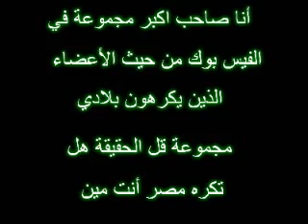Algérie Egypte أنا مصري أنت ميـــــــــن ؟؟؟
خالد الغندور، مدحت شلبي، وعمرو أديب أحمد مرسي مصطفى عبده علاء و جمال مبارك شوبير فتحي عبد الوهاب مرتضى منصور احمد السقا إبراهيم و حسام حسن محمود عبد العزيز حكيم زينة هيفاء وهبي فيفي عبده أحمد آدم سمير زاهر شحاته تامر عبد المنعم نهال عنتر محمود ياسين ميدو رهام أحمد بدير عادل إمام محمد كريم إلهام شاهين منير شريف خيري رمضان محمد صبحي
الفلم من إخراج رابح سعدان